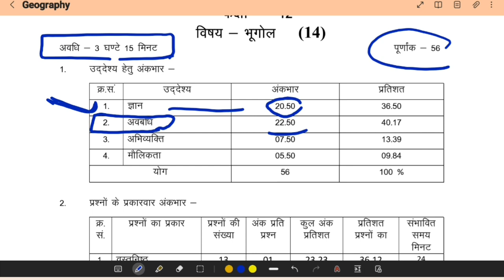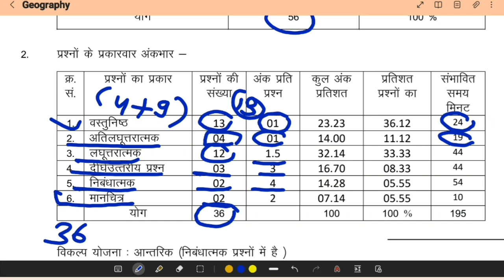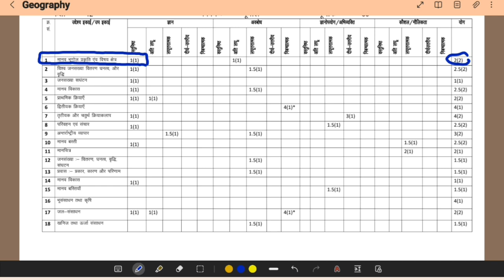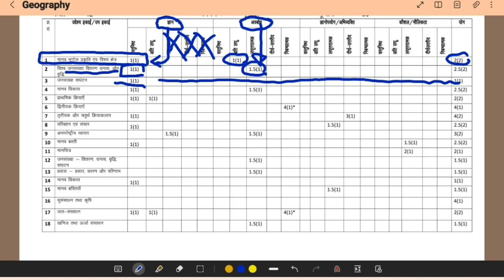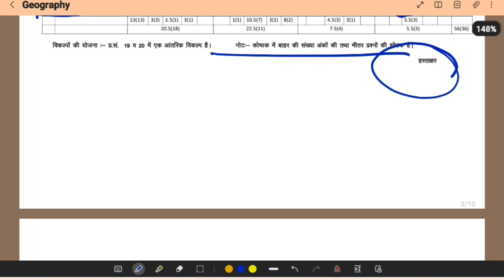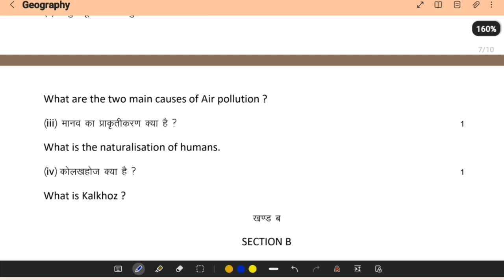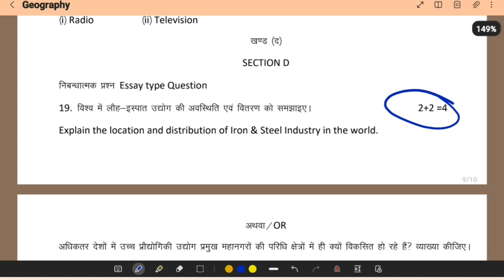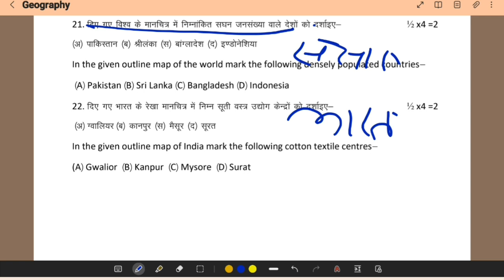राजस्थान बोर्ड परीक्षा में कैसे बनते हैं प्रश्न पत्र? क्या है प्रश्न पत्र योजना एवं ब्लूप्रिंट?